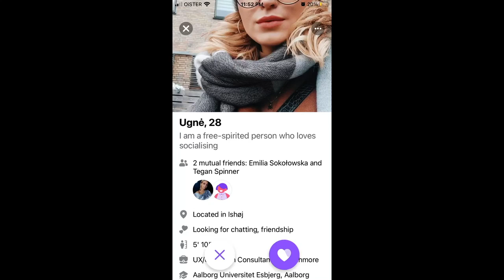Can you see mutual friends in Facebook dating?